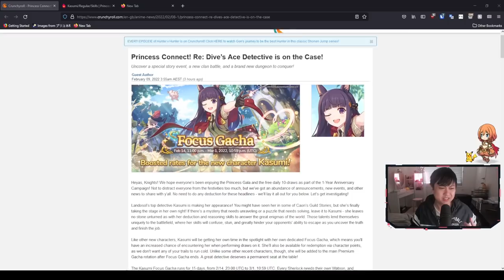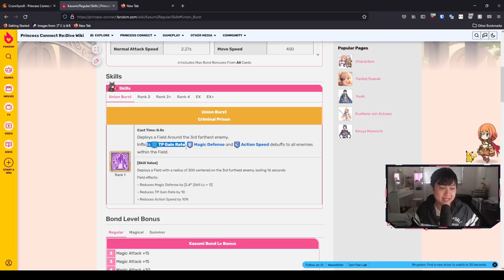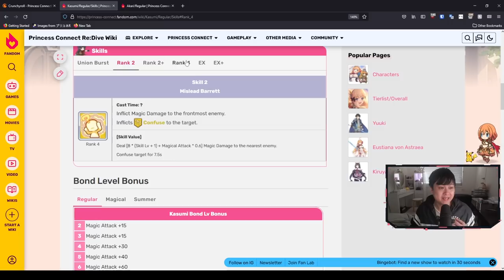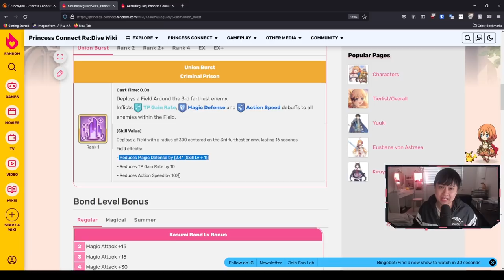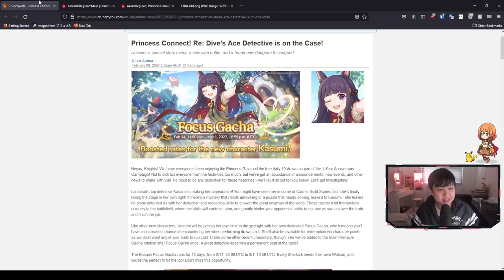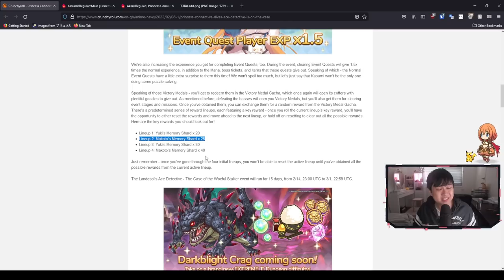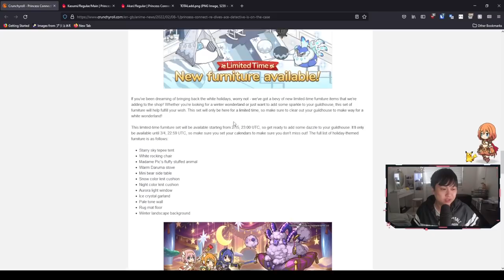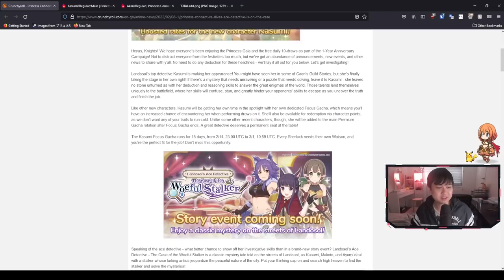Kasumi Evaluation, Makoto Shards for UE, Arena Reset, New EX2 Dungeon | Princess Connect! Re:Dive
Hi!

Welcome to the February update, where we are getting Kasumi, as well as a bunch of other awesome events and patches to the game. In this video, I'll evaluate Kasumi, talk about the strategy for the Makoto shards with the upcoming UE, my princess arena reset strategy, as well as pros and cons, as well as the new EX2 dungeon. Otherwise, this is going to be great!

Lace
✨ About Me
✨ Socials (need to copy and paste links)